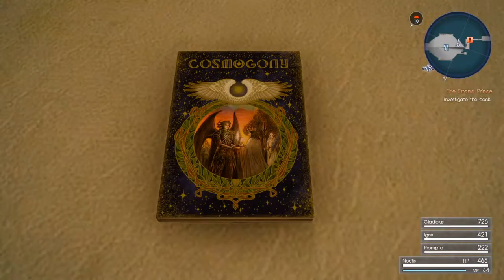FINAL FANTASY XV GAMEPLAY: Fishing Fail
More Info About Final Fantasy XV:

Final Fantasy XV is an open world action role-playing video game developed and published by Square Enix for the PlayStation 4 and Xbox One, and is scheduled for a worldwide release on November 29, 2016. It is the fifteenth main installment in the Final Fantasy series, and shares a thematic connection with Fabula Nova Crystallis Final Fantasy, a subseries of games linked by a common mythos which includes Final Fantasy XIII and Final Fantasy Type-0. It is a major departure from previous games, providing a darker atmosphere that focuses on more realistic environments and human characters than previous entries.

Final Fantasy XV takes place on the fictional world of Eos. All the world's countries—bar the kingdom of Lucis—are under the dominion of the empire of Niflheim. Noctis Lucis Caelum, heir to the Lucian throne, goes on a quest to retake his homeland and its magical crystal after it is seized by Niflheim on the eve of peace negotiations between the two nations. The game features an open-world environment and action-based battle system similar to the Kingdom Hearts series and Type-0, incorporating the ability to switch weapons and other elements such as vehicle travel and camping.

The development cycle of Final Fantasy XV began in 2006, when it was a PlayStation 3-exclusive spin-off titled Final Fantasy Versus XIII,[c] and lasted approximately ten years. Tetsuya Nomura served as the original director and designer, creating the characters and story concept. In 2012, it was internally rebranded as the next mainline title and shifted to eighth generation platforms. Nomura was eventually replaced as director by Hajime Tabata. To expand the story without developing additional video games, a multimedia project called the "Final Fantasy XV Universe" was created: its products included an online anime series and a feature film.